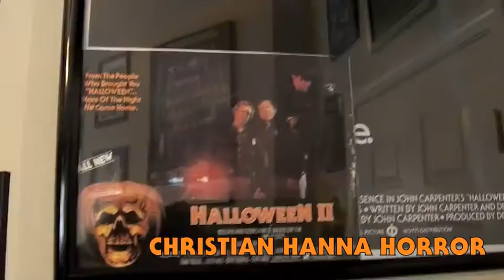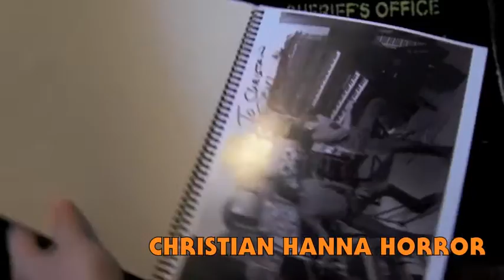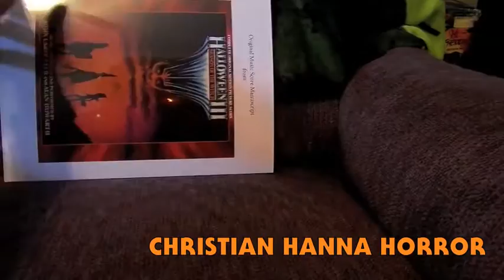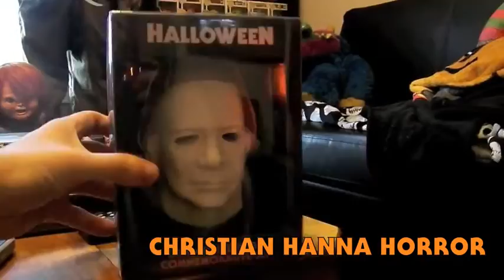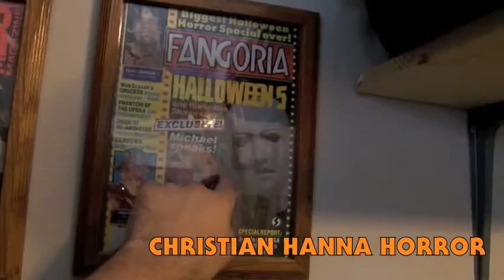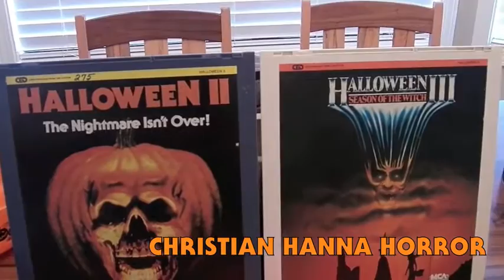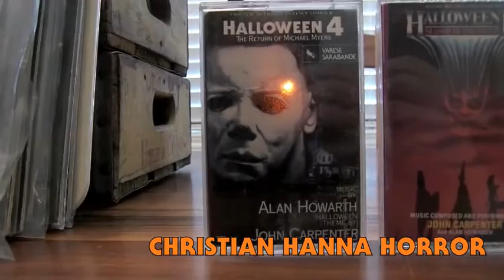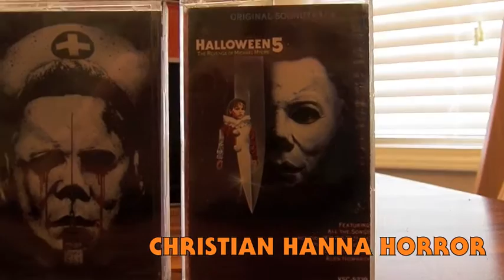My ENTIRE Halloween/Michael Myers Collection.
My entire Halloween/Michael Myers collection as of August 2016. Always adding, so things are always changing.

Facebook.com/Christianhannahorror